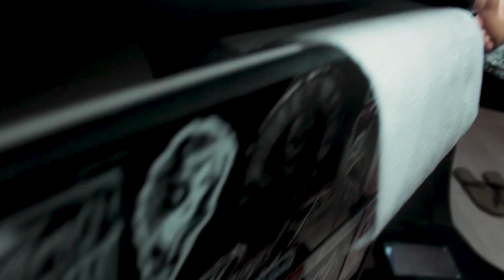CACHORRO REALISTA: TIME LAPSE TATTOO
Fale agora com nossa equipe e tire suas dúvidas sobre o curso.

Neste vídeo incrível, testemunhe o nascimento de uma obra de arte que vai além da tinta e da pele.

Acompanhe o timelapse de uma tatuagem realista de um cachorro enquanto um cliente compartilha uma história emocionante sobre seu fiel companheiro. Prepare-se para se surpreender e se emocionar!

Além disso, este vídeo também serve como uma aula de técnicas de tatuagem, que vai desde a explicação detalhada de várias técnicas envolvidas na criação de uma tatuagem realista de um cachorro, até o linework inicial, onde os contornos são definidos com precisão e o sombreamento detalhado que dá vida à imagem, você aprenderá sobre os diferentes elementos que compõem essa forma de arte.

E se você quer se aperfeiçoar cada vez mais como tatuador, eu deixei um link no início desse texto que vai te ajudar nessa jornada.

Além disso, não esquece de deixar aquele like e se inscrever aqui no canal, isso ajuda muito o nosso trampo e faz com que esse vídeo alcance mais pessoas.

QUEM É DIEGO RANGEL:

Diego Rangel é tatuador desde 2003, já tatuou em 3 continentes e acumula mais de 30 prêmios nacionais e internacionais.

Trabalhou em um dos maiores estúdios da Europa e foi convidado para produzir o cartaz da maior e mais importante convenção de tatuagem do mundo.

Retornando ao Brasil, foi convidado para publicar um livro de desenhos em 3 línguas diferentes.

Em 2018, tornou-se um artista patrocinado pela Amazon Tattoo, pela Viper Ink e pela New Era.

Hoje se dedica a produzir conteúdo compartilhando experiências e conhecimento com tatuadores do Brasil e mundo.

⬇️⬇️⬇️⬇️ ASSISTA TAMBÉM ⬇️⬇️⬇️⬇️

👉 Patrick Dumond: O Poder da Expressão através do Realismo e Portrait [TDV PODCAST] #25